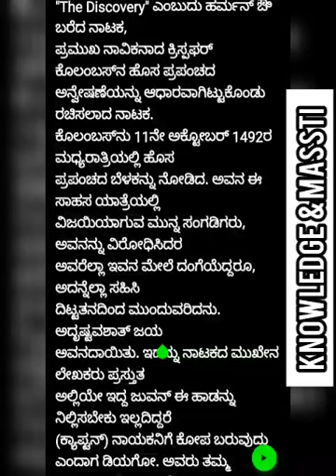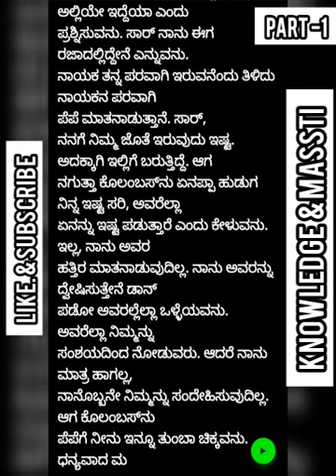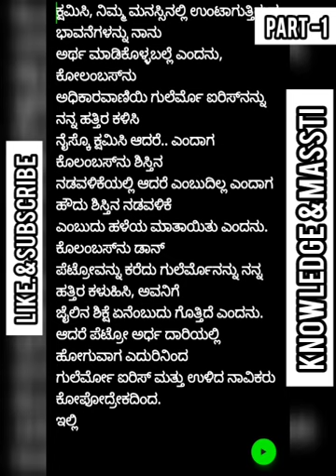The Discovery ( Summary ) 10th Class Summary in Kannada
A Hero 10th Class Summary in Kannada | English Lessons 10th Class in kannada